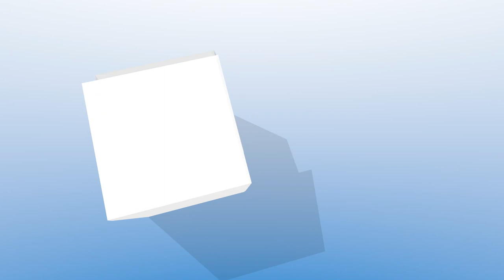8-8-23 Ohio County Fiscal Court Meeting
The Ohio County Fiscal Court held its regular meeting Tuesday, Aug. 8, 2023, at the Community Center in Hartford, Ky. 8-8-23